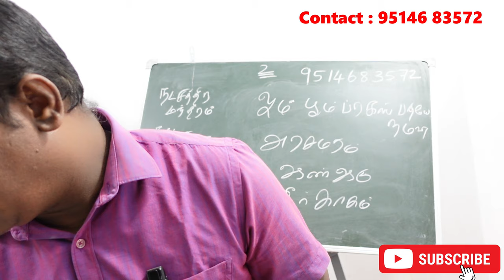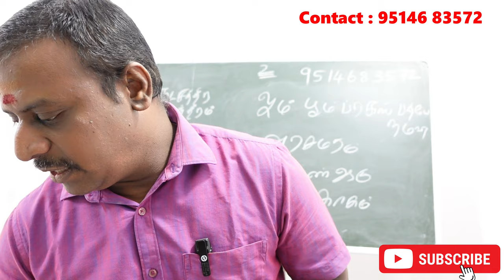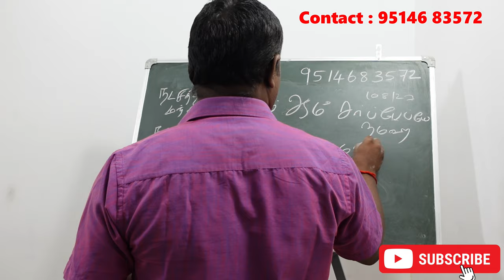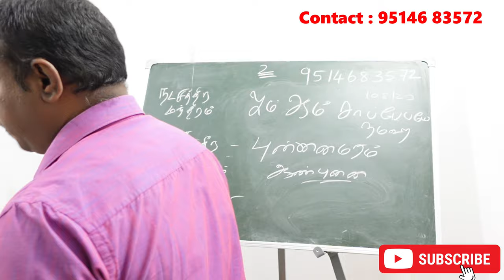ஆயில்யம் நட்சத்திரக்காரர்களுக்கு கர்மாவை சரி செய்யும நட்சத்திர சூட்சம ரகசியம் | ayilyam karmavinai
ஆயில்யம் நட்சத்திரக்காரர்களுக்கு கர்மாவை சரி செய்யும நட்சத்திர சூட்சம ரகசியம் | ayilyam natchathiram karmavinai